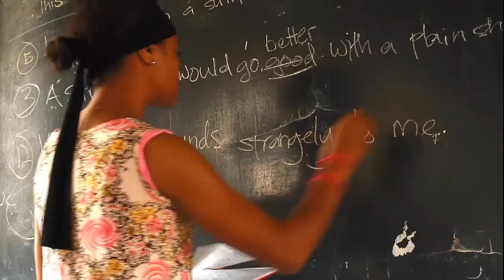TONGAN ARK TRAILER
TONGAN ARK is an independent documentary by PUBLIC FILMS.

Walking the line between culture and power, an Oceanic liberator gazes on the infinite as the world around him crumbles with change.

Ancient philosophy, opera and Tongan culture come together in this intimate portrait of Tonga's greatest teacher, Futa Helu, his school and his people as they navigate a sea of repression and doubt in a small but troubled Pacific island kingdom.

Proudly Supported by the Screen Innovation Production Fund: a partnership between Creative New Zealand and The New Zealand Film Commission